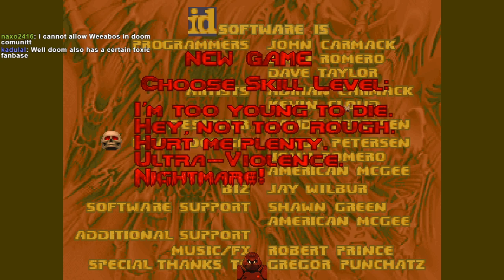Doom II | "Mineshaft" by lord_mustard78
Part of the Vinesauce 2018 Doom Mapping Contest (Hellectric Boogaloo)